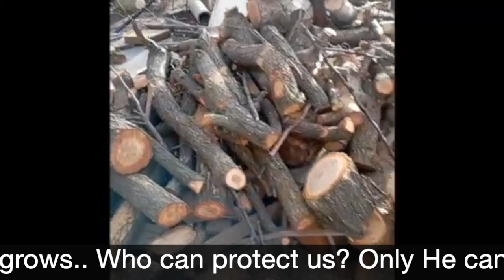Mission Ukraine Children's Hope -- Life in Ukraine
This is a short video about life in Ukraine in the second year of the war with Russia.